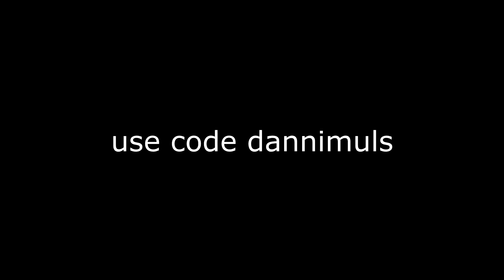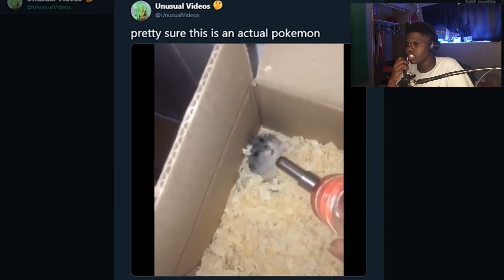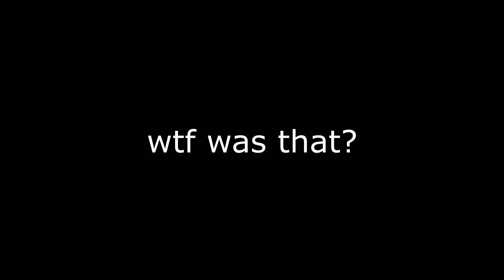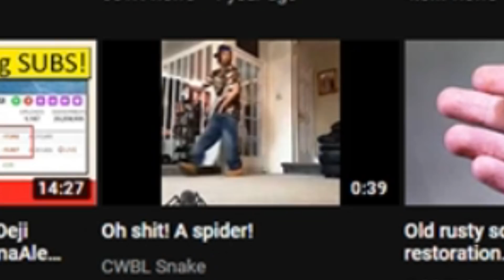OH SH*T! a dannimuls video.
no rats here 🐀

last video
Me 3 years ago... 😳    ⬇⬇⬇

outro: YNW Melly - Why You Gotta Walk Like That